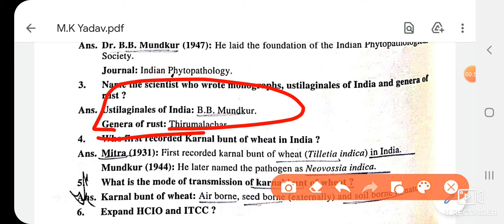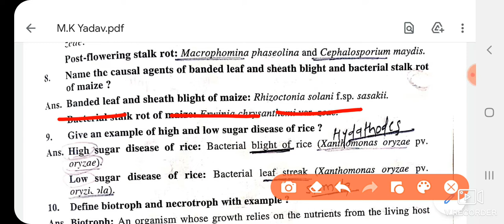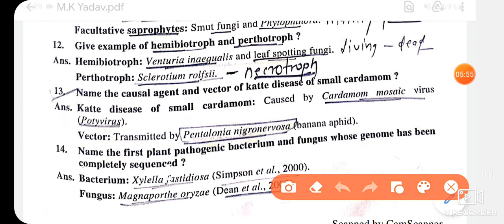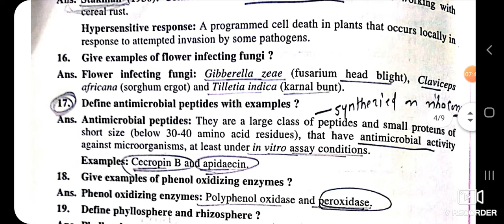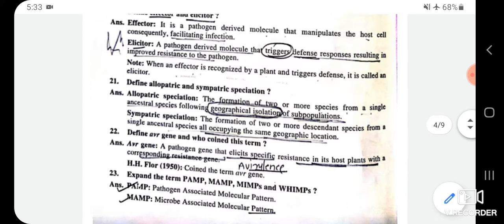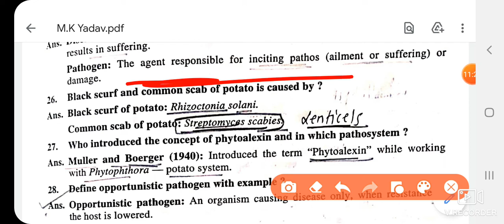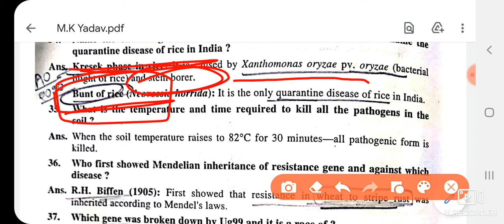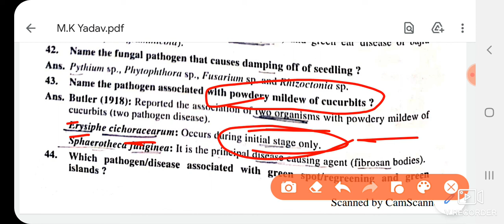M.K Yadav ।। Physiological and Molecular Plant Pathology